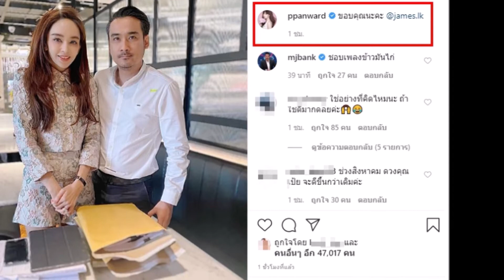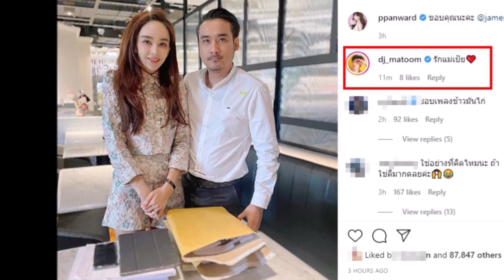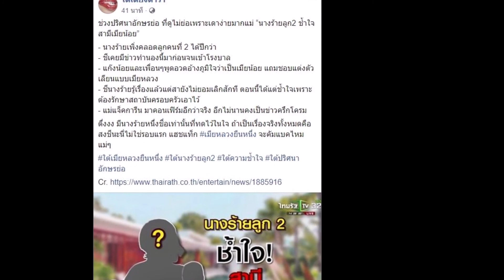ดีเจมะตูม ไม่ยอม ประกาศเลือกข้างทันที เป้ย ปานวาด เจอมรสุมข่าวสามีนอกใจ